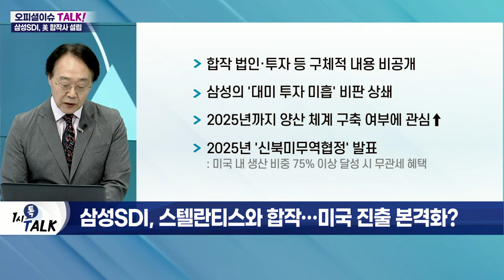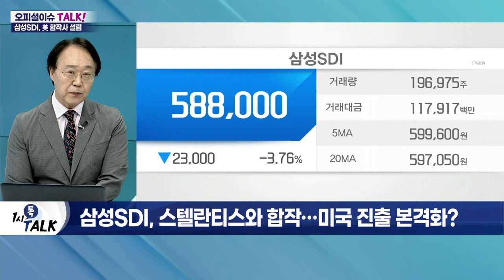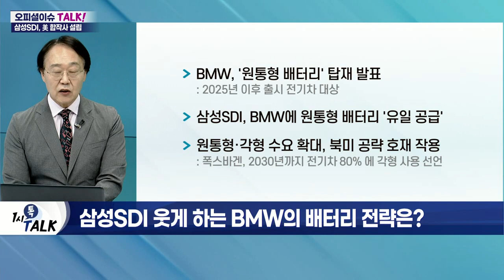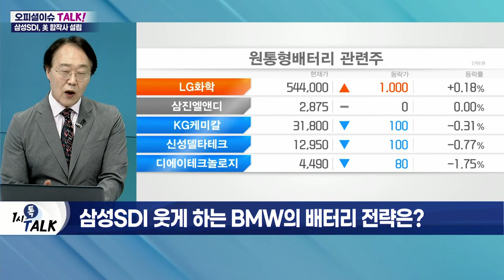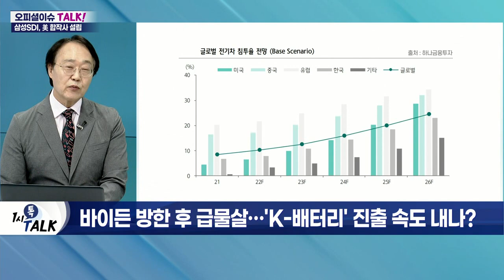미국으로 가는 삼성SDI… 'K-배터리' 진출 불붙나?_오피셜 이슈 TALK (20220524)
Q. 삼성SDI, 스텔란티스와 합작…미국 진출 본격화?
- 삼성SDI, 스텔란티스와 합작 법인 설립
- 美 인디애나주에 전기차 배터리 공장 건설
- 연산 23GWh 규모의 전기차 배터리 셀·모듈 생산
- 스텔란티스의 미국·캐나다·멕시코 공장 공급
- 2025년 가동 시작 목표
- 합작 법인·투자 등 구체적 내용 비공개
- 삼성의 '대미 투자 미흡' 비판 상쇄
- 2025년까지 양산 체계 구축 여부에 관심↑
- 2025년 '신북미무역협정' 발표
- 한미 기술 동맹 가속화
- 中 주도 배터리 시장서 한국과의 협업 절실
- 한국 기업, '규모의 경제' 확보 시급

Q. 삼성SDI 웃게 하는 BMW의 배터리 전략은?
- BMW, '원통형 배터리' 탑재 발표
- 삼성SDI, BMW에 원통형 배터리 '유일 공급'
- 원통형·각형 수요 확대, 북미 공략 호재 작용
- 배터리 기업, 전기차 생산량 확대 따른 양산 계획
- 완성차 업체, 안정적 수급 전략 우선

Q. 바이든 방한 후 급물살…'K-배터리' 진출 속도 내나?
- 바이든 대통령 방한으로 美 진출 탄력
- 국내 배터리 3사의 북미 투자 규모 17조 원 이상
- 미국 內 한국 기업 비중 70%까지 확대 기대

Q. 앞다퉈 미국 가는 국내 기업들… 국내는 어쩌나?